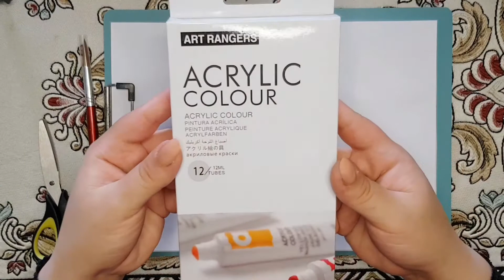ريفيو الوان اكريلك ماركة ART RANGERS